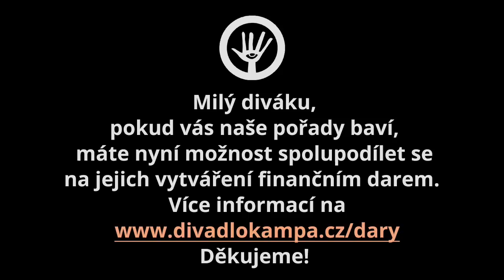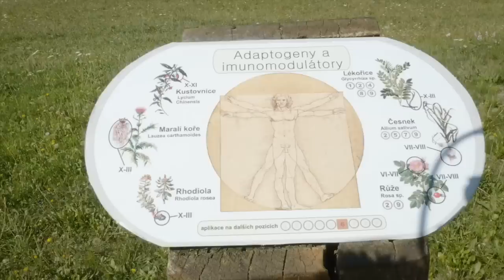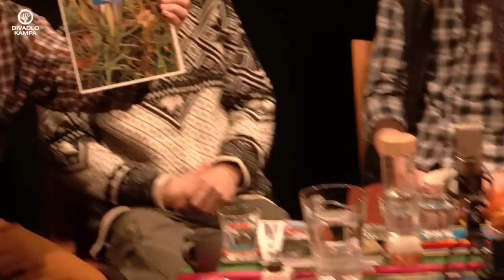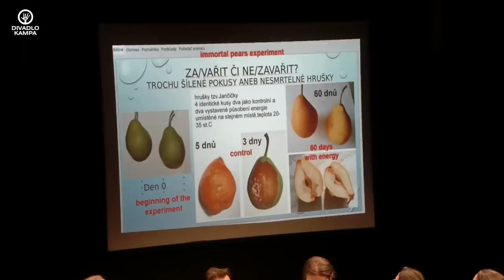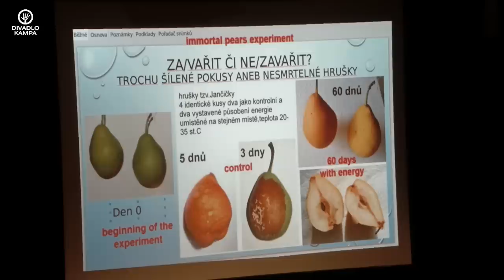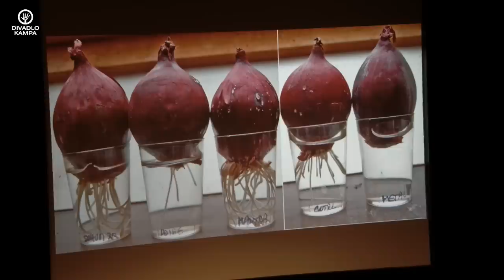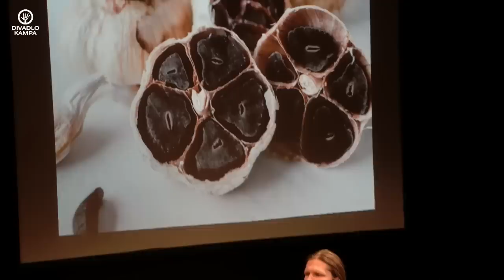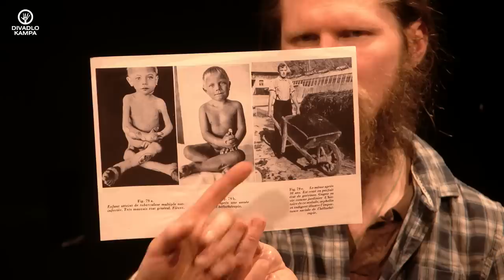Duše K - o tom jak žít soběstačně, nezávisle a lehce s J. a L. Sedlářovými, P. Hábou a Š. Urbanovou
Povídání s protagonisty projektu Žít lehce Petrem Hábou, Jankem a Lucií Sedlářovými a Šárkou Urbanovou na téma potravinové a bylinné soběstačnosti. Společně si budeme povídat o tom, jaké byliny a plodiny je dobré doma pěstovat, abychom mohli fungovat svobodně a nezávisle. Dozvíte se konkrétní tipy co pěstovat od bylinkáře Petra Háby, který má více jak 40-ti letou praxi v čínské medicíně, abychom nemuseli do lékárny či obchodu a měli vše na dosah ruky.